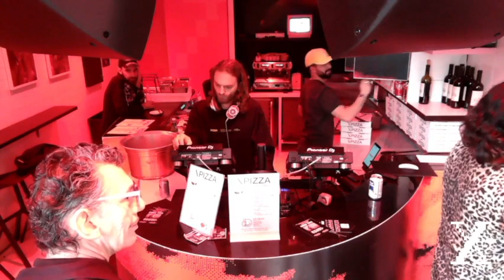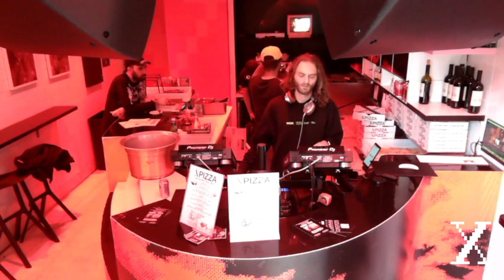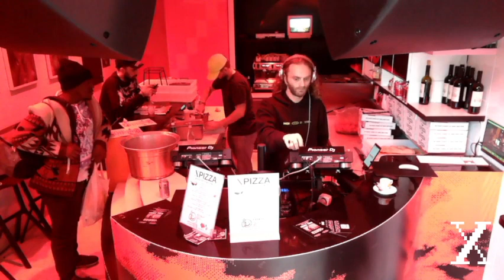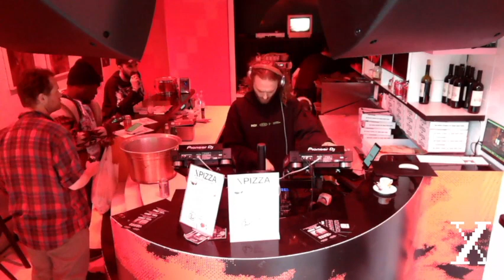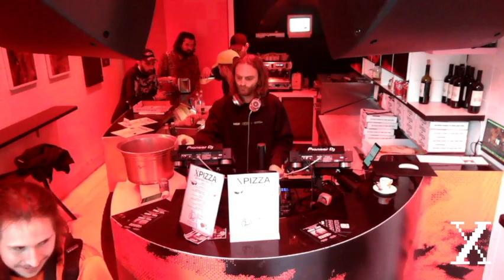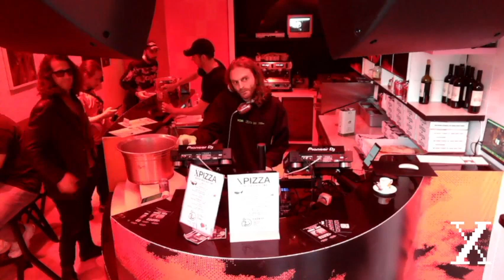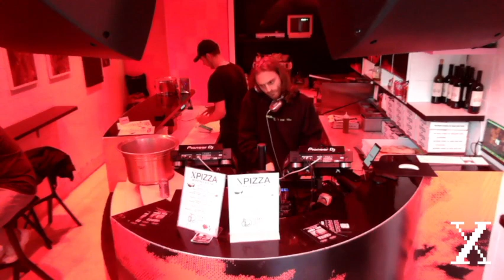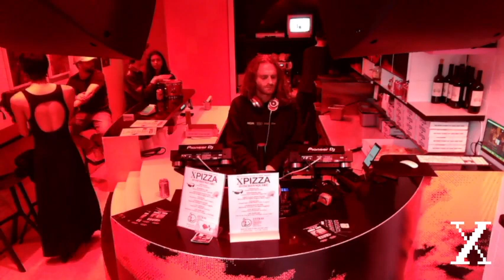GREG FOX - XPIZZA